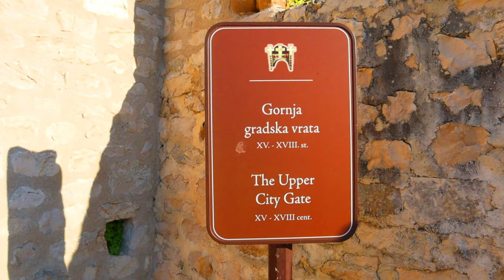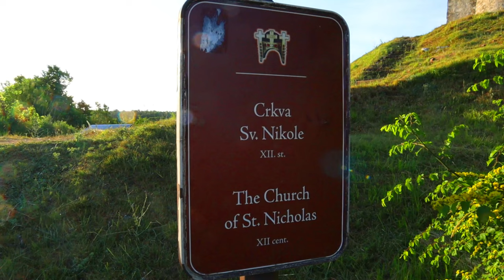NIN - CROATIA 4K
Nin has a history of three thousand years. Nin was founded by the Illyrian tribe Liburni in the ninth century BC. During the Roman Empire it was an important sea port and municipality. The most significant Roman-era complex is a forum with a monumental temple. In the Middle Ages, Nin was a political, religious and cultural center. Nin is the oldest royal city. It is the capital of the Croatian national rulers: Višeslav, Trpimir and Branimir, Tomislav, Petar Krešimir IV, Zvonimir, and Šubić Bribirski. Nin was a diocese from the 9th to the 19th centuries. The most important bishop is Gregory Ninski.